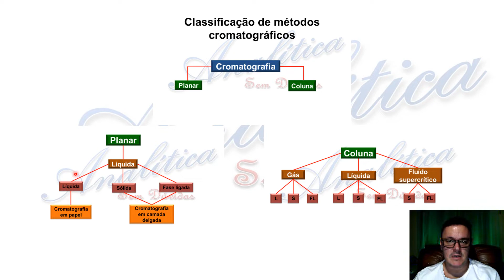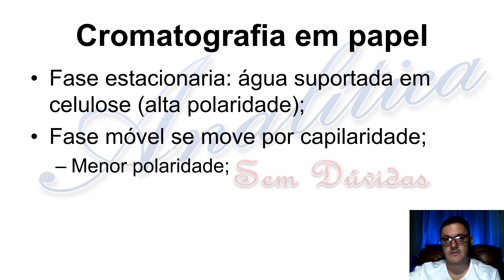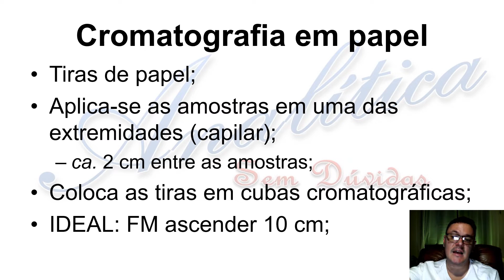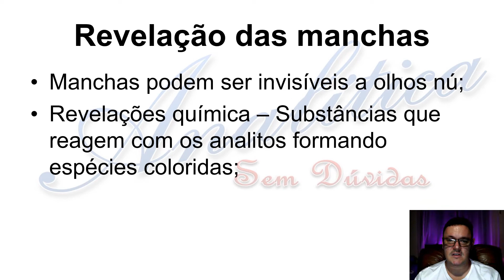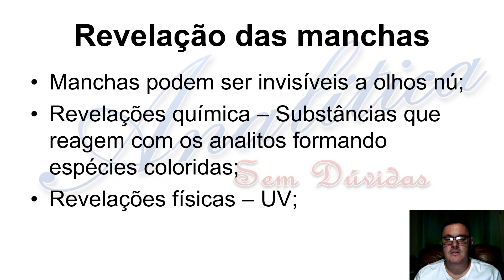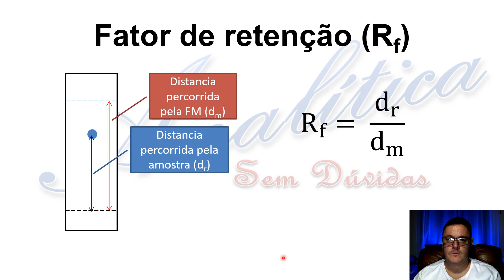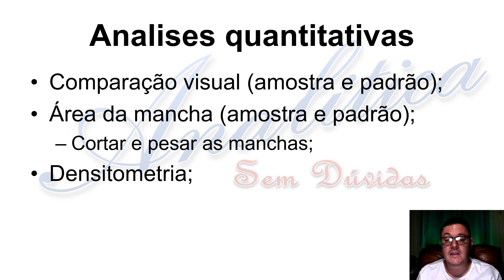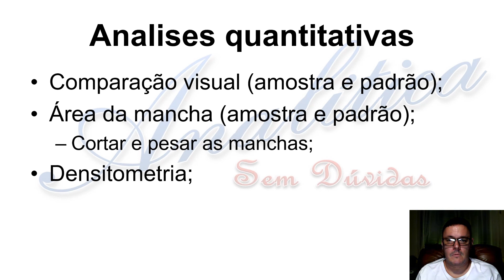Métodos de separação 3 - Cromatografia em papel.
Curta a página no Facebook: facebook.com\qasemduvidas

Siga no Twitter: @QAsemduvidas